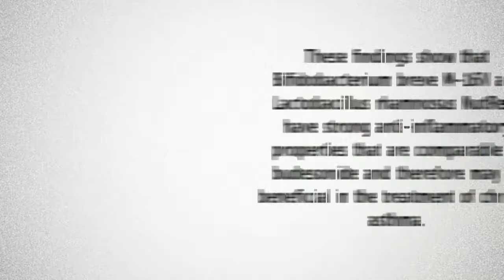Probiotics Bifidobacterium Breve & Lactobacillus Rhamnosus Helps Asthma | Inflammation, T cell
Recommended Supplements –
Culturelle Health & Wellness Probiotic
Garden of Life Probiotic and Mood Supplement - Dr. Formulated Mood+
Garden of Life Probiotic Supplement - Dr. Formulated Once Daily Ultra for Digestive Health
Garden of Life Dr. Formulated Organic Prebiotic Superfood Fiber Supplement
Garden of Life Whole Food Probiotic Supplement - Primal Defense ULTRA Ultimate Probiotic Dietary Supplement for Digestive and Gut Health, 90 Vegetarian Capsules
NOW Probiotic-10 25 Billion,50 Veg Capsules
NOW Psyllium Husk 500 mg,500 Capsules
NOW Apple Pectin 700mg,120 Capsules

Probiotics Bifidobacterium breve and Lactobacillus rhamnosus helps with Asthma

The study discovered that Lactobacillus rhamnosus…
Has strong anti-inflammatory properties
Improved pulmonary airway inflammation
Increased mast cell content release
Increased T cell activation
Improved airway remodeling

The study discovered that Bifidobacterium breve…
Induced regulatory T cell responses
Increased IL 10 and Fox p3 gene expression
These findings show that Bifidobacterium breve M-16 V and Lactobacillus rhamnosus NutRes1 have strong anti-inflammatory properties that are comparable to budesonide and therefore may be beneficial in the treatment of chronic asthma.